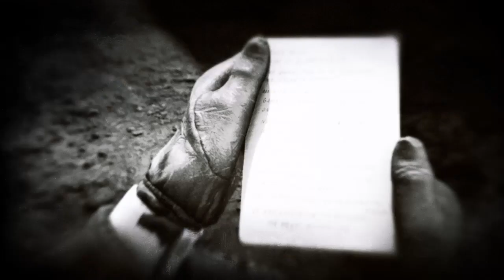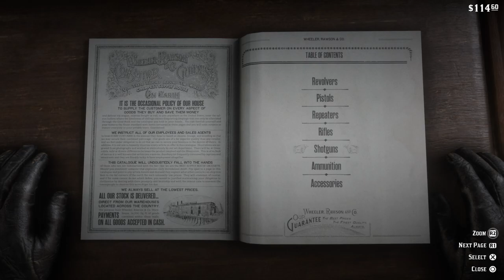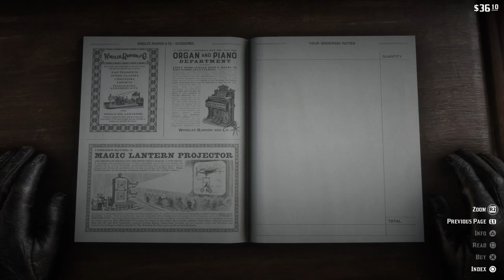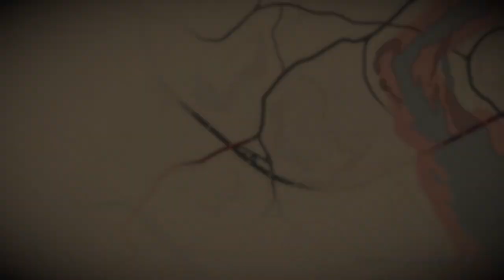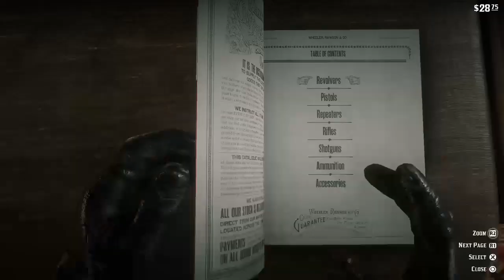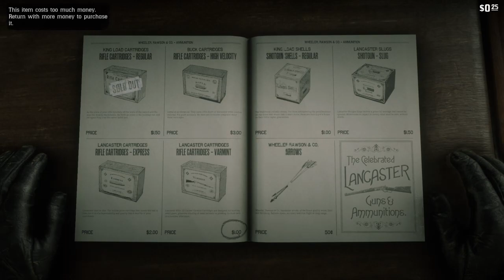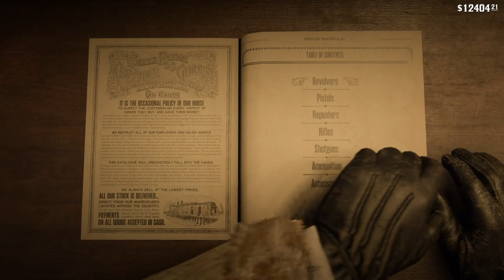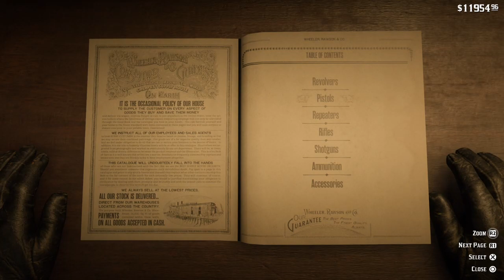Red dead redemption chapter 2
Moneymike